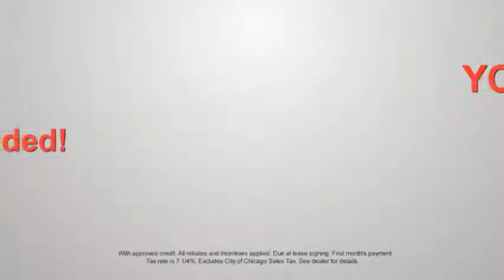KIA Elgin Client Email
The Rosen Motor Group car commercial is edited by Rocket Productions, Inc. 1100 W. Cermak, Chicago, Il     rocketchicago.com